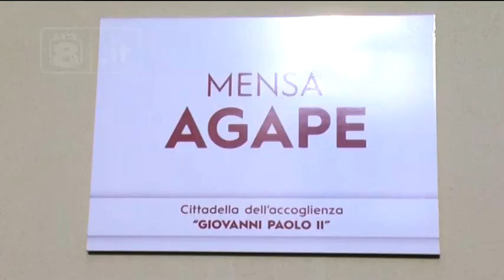Pescara - Cenone alla Mensa Caritas